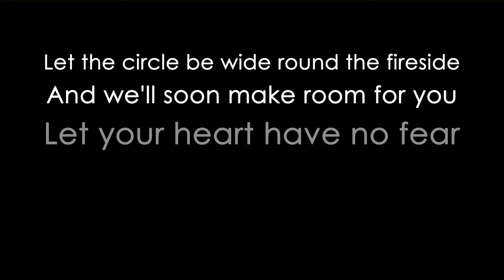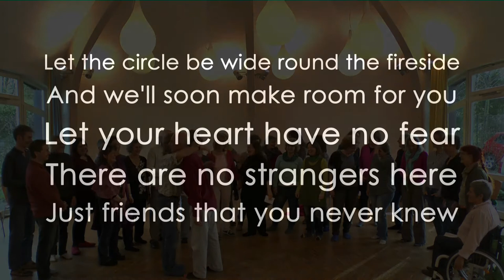Lust auf Singen Workshop mit Nick Petts und Raaja Fischer 2017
Let the circle be wide round the fireside, and we`ll soon make room for you.